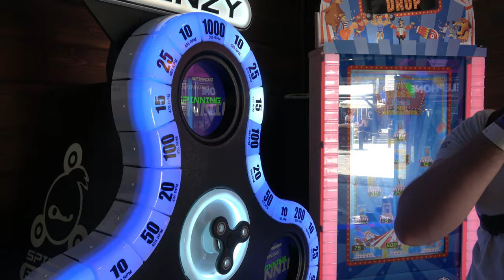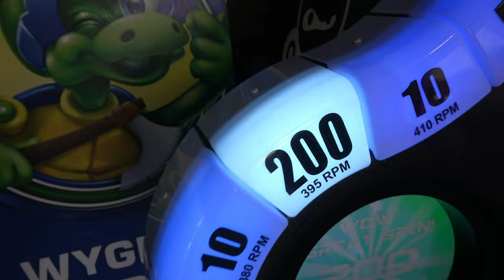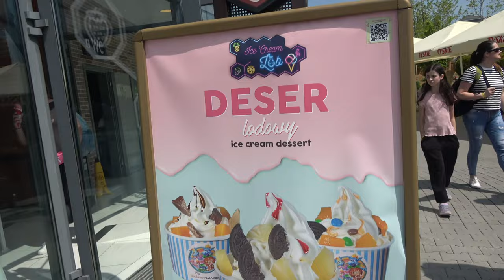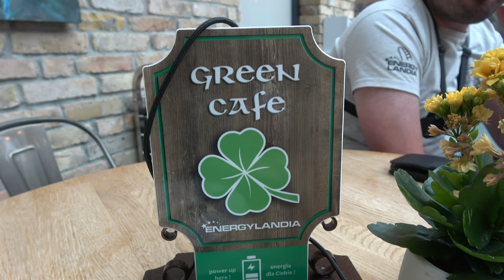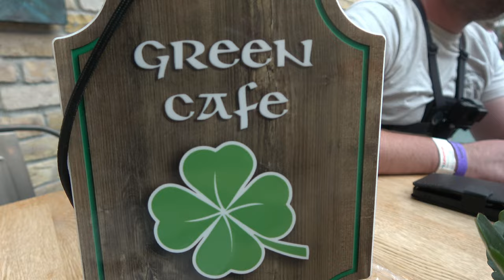Getting Energylandia to our self Vlog June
In this video we get Energylandia to our self for a few hours to record some on ride mounted videos. Thank you to the Energylandia Marketing team for the support. Also in the video we get to ride some of the best roller coasters out there with Dan's soon to be Wife, On her first visit to the park, Sit back and enjoy Thrillridesphotography at Energylandia.

In this vlog we check out the parks themed area known as Aqualantis and experience Abyssus, a huge new Vekoma Double Launch Coaster! We also share on ride POV's from all of the major rides at the park including Zadra, Hyperion, Formula, Speed and many more awesome attractions

Equipment Used
Sony AX-53
Go Pro max
Nikon D750
Nikon 24 - 70mm 2.8g